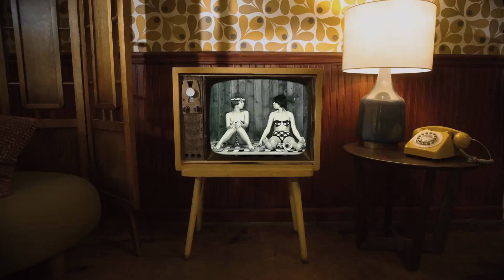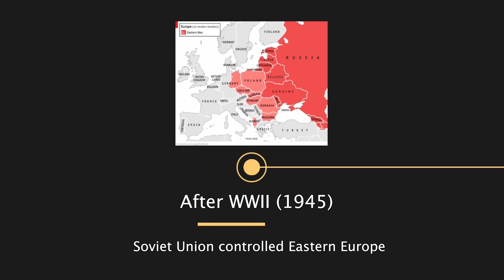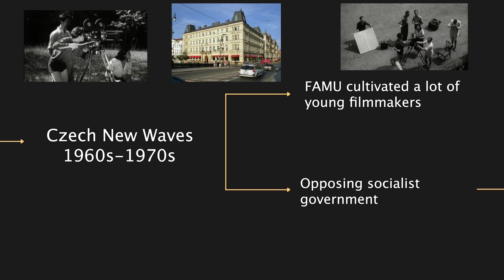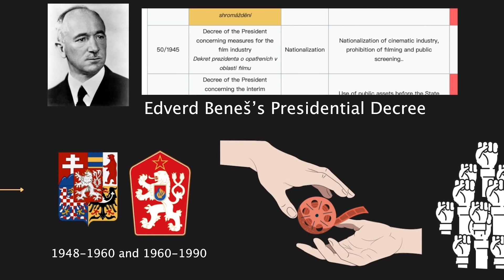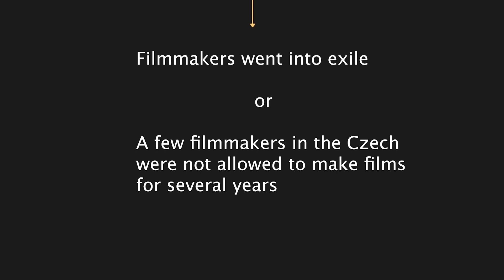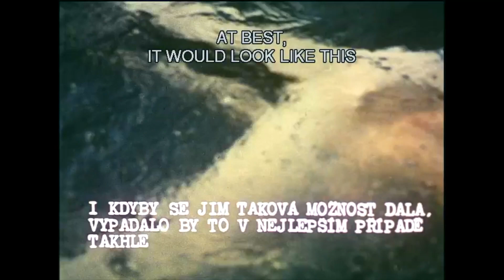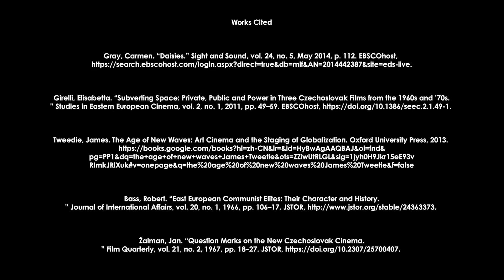Daisies (1966) Analysis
Works Cited

Gray, Carmen. “Daisies.” Sight and Sound, vol. 24, no. 5, May 2014, p. 112. EBSCOhost,

Girelli, Elisabetta. “Subverting Space: Private, Public and Power in Three Czechoslovak Films from the 1960s and ’70s.” Studies in Eastern European Cinema, vol. 2, no. 1, 2011, pp. 49–59. EBSCOhost,

Tweedie, James. The Age of New Waves: Art Cinema and the Staging of Globalization. Oxford University Press, 2013.

Bass, Robert. “East European Communist Elites: Their Character and History.” Journal of International Affairs, vol. 20, no. 1, 1966, pp. 106–17. JSTOR,

Žalman, Jan. “Question Marks on the New Czechoslovak Cinema.” Film Quarterly, vol. 21, no. 2, 1967, pp. 18–27. JSTOR,